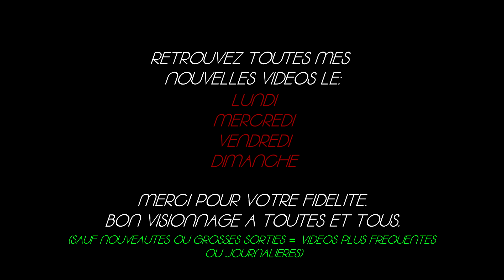Fountain Of Youth (Découverte) #7 - Une grosse tête ! - Let's play fr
Survival: Fountain of Youth est un jeu solo de survie en monde ouvert. Incarnez un explorateur du 16e siècle naufragé sur une île des Caraïbes, apprenez à fabriquer des outils et un abri, et survivez pour révéler les secrets d'une ancienne civilisation et de votre destin.